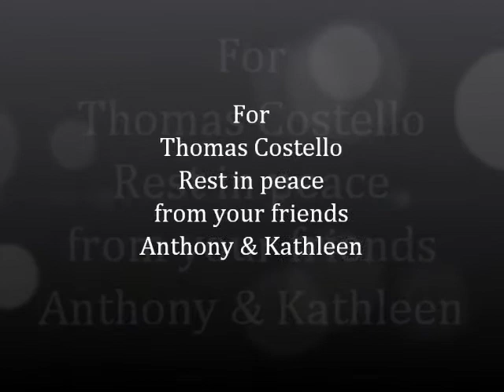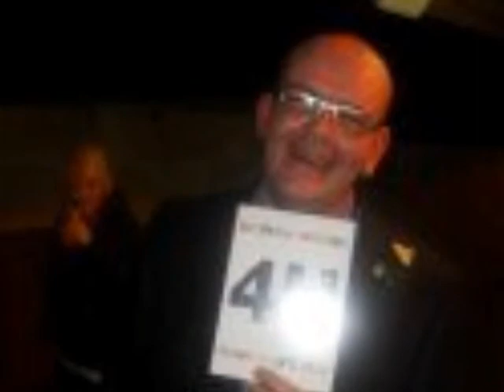for Thomas Costello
This is for my good friend Thomas Costello who passed away this week,from Anthony & Kathleen.
God bless you x RIP.
We will never forget you xox